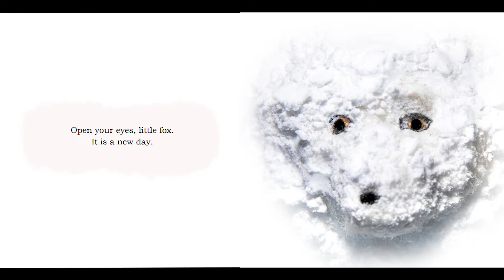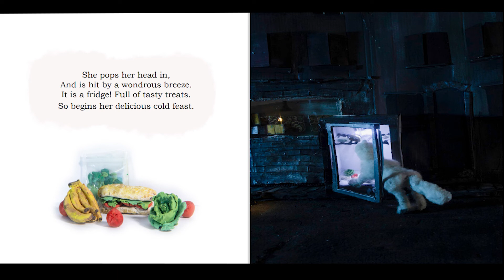Huli's New Home II Stop motion & Audio book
Hello, so I decided to create a quick audio version (including some of the stop motion footage I took of the project) of Huli's New Home for it to be more accessible to everybody since I do like the story and the message. It is the tale of a young arctic fox who wakes up one day and finds out that all the snow had melted!

You can purchase a copy of Huli's New Home here: